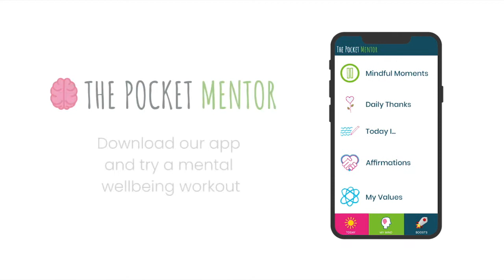Walk of the Week: Protecting us from mistakes is the worst thing we can do for resilience.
Protecting ourselves (and kids) from mistakes is the worst thing we can do for our resilience. I understand why you might think it's good to avoid mistakes, because we've likely been brought up with the mindset that mistakes are bad or embarrassing, and/or we want to protect the kids in our care from experiencing this too.

This is like trying to make toast but refusing to put the bread in a toaster... Weird analogy I know, but the toaster is crucial to the process of the bread coming out as toast! Mistakes are our toaster! To build resilience and persist through the inevitable challenges we'll face in life, we NEED to be ok with making mistakes.

Find out more in this week’s walk with our founder, Elise.

Learn to thrive through mistakes by trying a mental wellbeing workout in The Pocket Mentor app